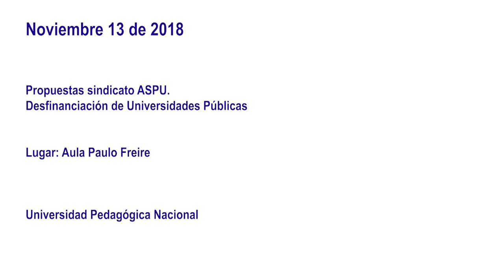Reunión / Panel del Sindicato (noviembre)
Reunión Sindicato Panel
Noviembre 13 de 2018
Lugar: Aula Paulo Freire